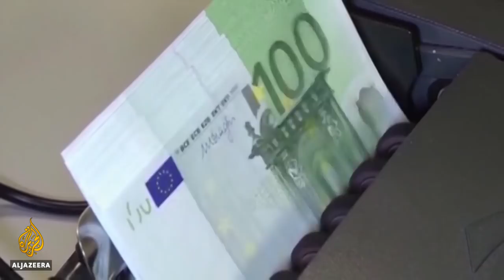Laura Kovesi: Is the EU doing enough to tackle financial crime? | Talk to Al Jazeera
The European Union is a single market of 27 countries. While the bloc was officially formed in 1993, it took its member states 25 years longer to agree on the creation of a common public prosecutor’s office.

The office is responsible for prosecuting and bringing charges against those accused of crimes against the financial interests of the EU. But Poland, Hungary, Ireland, Denmark and Sweden remain outside of the agreement.

So, without the support of all the member states, how much authority does it have to do its job? The European chief prosecutor, Laura Kovesi, talks to Al Jazeera.